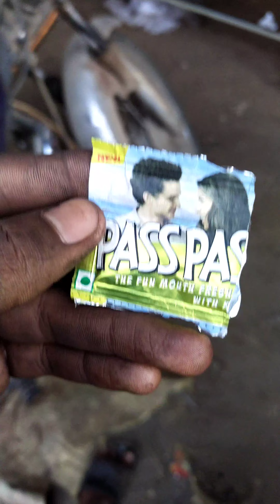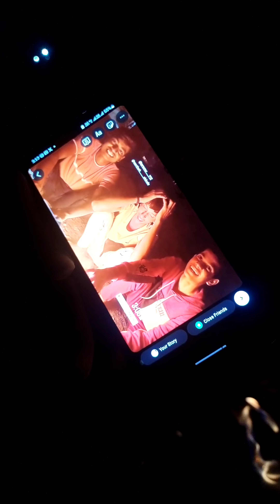पासोडीचा पोत 🙏🏻 | शेकोटी 🔥 | enjoyed the day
नमस्कार मित्रांनो,
तुमचे पुन्हा एकदा एका नवीन व्हिडिओ मध्ये स्वागत आहे .
धन्यवाद 🙏🏻❤️🫂